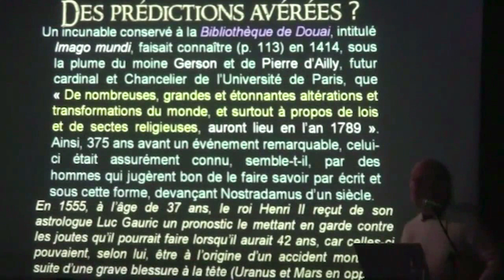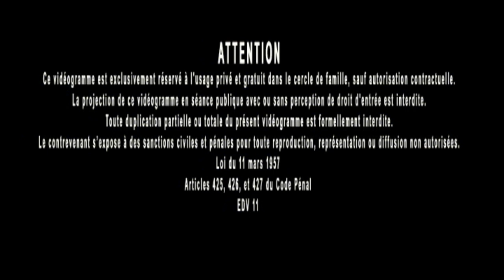Jacques Grimault | Prédiction 1789 & Incunable de Douay